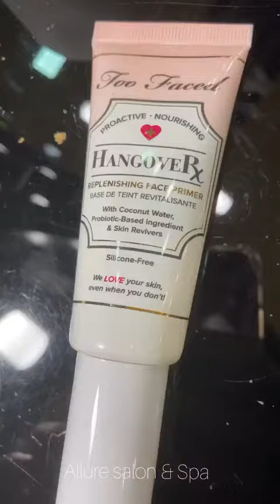Areeqa Haq makeup tutorial|Full glam look makeup tutorial|Gorgeous makeup|Easy and simple makeup